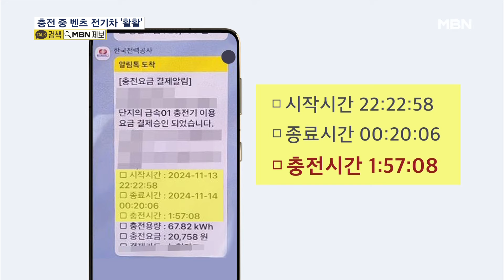두 달 전 점검 받았는데…충전하던 벤츠 전기차 '활활' [MBN 뉴스7]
【 앵커멘트 】
  오늘(14일) 새벽 충청남도 아산의 한 아파트 지하 주차장에서 충전 중이던 벤츠 전기차에서 불이 났습니다.
  해당 차량에는 국산 배터리가 탑재돼 있었는데, 두 달 전 점검에서는 아무 이상이 없었습니다.

【 기자 】
  소방관들이 방수포로 덮인 차량 주변을 손전등을 비춰가며 살펴봅니다.

  오늘 새벽 2시 10분쯤 충남 아산의 한 아파트 지하주차장에서 충전 중이던 전기차에 불이 났습니다.

▶ 인터뷰 : 아파트 주민
- "엘리베이터 타지 말고 통로로 내려가라 그러고…. (사람들은) 다 차들 빼고 난리가 났나 봐요."

  소방 당국은 전기차를 방수포로 덮고 2시간 만에 불을 껐습니다.

▶ 스탠딩 : 김영현 / 기자
- "다행히 인명피해는 없었지만, 화재 당시 순식간에 불길이 번지면서 이렇게 바닥 곳곳에 그을음이 생겼습니다."

  주차장에는 800대가 넘는 차량이 있었는데, 스프링클러가 작동하면서 해당 차량만 불에 탔습니다.

  불이 난 차량은 2021년식 벤츠 EQC 모델로 21만 km를 주행한 것으로 알려졌습니다.

  얼마 전 인천 청라에서 불이 난 전기차의 중국산 배터리와 달리 이 차에는 국산 배터리가 탑재됐습니다.

  충전을 시작 한 건 전날 밤 10시 20분쯤, 2시간 가까이 돼서 차주는 휴대전화로 충전이 완료됐다는 문자도 받았습니다.

  차주는 불과 두 달 전 자동차를 정비하면서 배터리도 함께 점검 받았습니다.

▶ 인터뷰 : 화재 발생 벤츠 전기차 차주
- "배터리는 오히려 괜찮았고, 제 모터에 문제가 있다고 해서 모터를 교체한 상태예요."

  오늘 오전 7시 40분쯤에는 경기도 용인의 한 전원주택에서 충전 중이던 아이오닉 전기차에 불이 났습니다.

  소방 당국은 국토교통부와 합동조사반을 꾸려 화재 감식을 진행할 예정입니다.